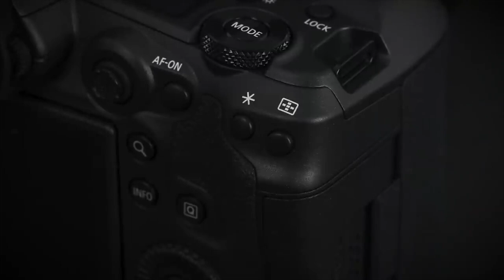Canon EOS R5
For now, the EOS R5 looks like one of the best full-frame mirrorless cameras ever and we are waiting impatiently for its official premiere.

We love dental photography and we love to teach about dental photography.